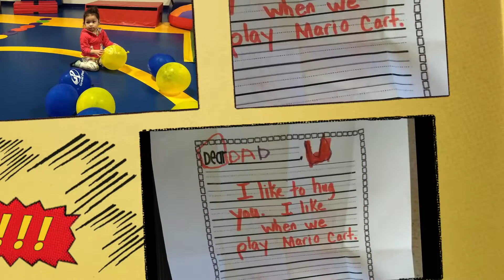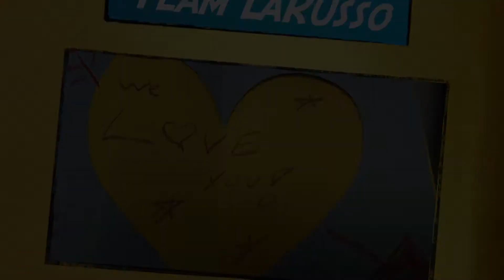Pictures: January 2018